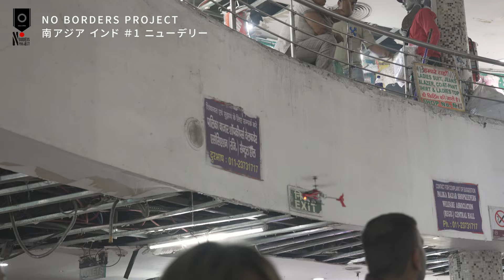【画家 増田 薫】NO BORDER PROJECT インド #1 ニューデリー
NO BORDER PROJECT  - 国境はない -
現地の人々と過ごし、共に一枚の絵を完成させ
様々な土地の文化や想いを絵と映像で世に発信する。

【画家 増田 薫】
『どれだけの人の心を動かすことができるか』を掲げ、
日本を拠点に自分が持つ可能性が0になるまで世界中で作品を生み出していく挑戦を続けている。

 / kaoru.masuda.908   kaorumasudap.  .

 / kaoru_masuda   kaoru_masuda

NO BORDER PROJECT
By spending time with people from various villages in various countries and painting a picture together, we will share the culture and thoughts of the people of each place with the world through pictures and images.

Painter Kaoru Masuda
How many people's hearts can I move?
Based in Japan, she continues to take on the challenge of creating works of art around the world until her potential is reduced to zero.

撮影・編集
温泉 銀次

 / ginji_nico   / ginji_nico
SilverNextLens  HP

Executive Producer   Kaoru Masuda

Painter   Kaoru Masuda

Videography   Ginji Onsen
Editor   Ginji Onsen
boxer   Genyu Nakano

soccer coach  Itaru Katou